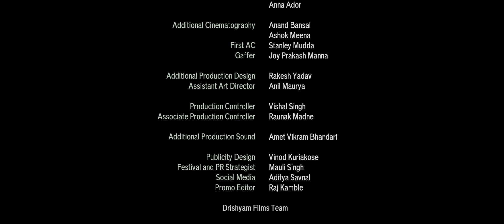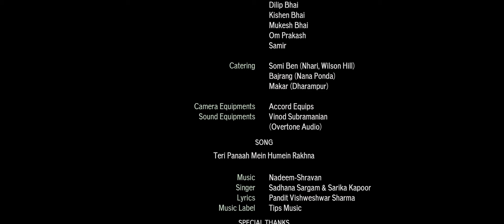Rammat Gammat | Short Film by Ajitpal Singh | Manish Mundra | Mauli Singh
One is a better footballer, other is richer, their friendship hits the crisis when money decides the merit.

Principal Cast
(In order of appearance)
Bhushan- Shivam Math
Avinash – Yash Harsh Patel
Bhushan’s mother-Swati Das
Avinash’s brother- Dhruvpratap Ajitsingh Tanvar

Supporting Cast
Avinash’s mother- Monika Harsh Patel
School Teacher- Sunil Kumar Raman Bhai Patel
Avinash’s father- Ajit Singh Tanvar
Bhushan’s mother’s lover- KN Patel

School kids
Shivam Vyas
Omkar Jayantilal Tandel
Harsh Dinesh Makwana
Vidhan

Directed by
Ajitpal Singh

Producer
Manish Mundra
Tejash Shah
Mauli Singh

Production Companies
Drishyam Films and Accord Equips

Writer
Ajitpal Singh & Yogi Singha

Cinematography
Tojo Xavier

Editor
Shan Mohammed

Music Composer
Sagar Desai

Casting
Mauli Singh

Sound Designer
Susmit BOB Nath

Executive Producer
Raghav Gupta

Line Producer
Mauli Singh

Vinit Vashishth

Actor’s Coach
Munish Sharma

Production Designer
Mausam Aggarwal
Rakesh Yadav

Costume designer
Shilpi Agarwal

Marketing, PR, Social Media, Festival Strategy
Drishyam Films and Mauli Singh